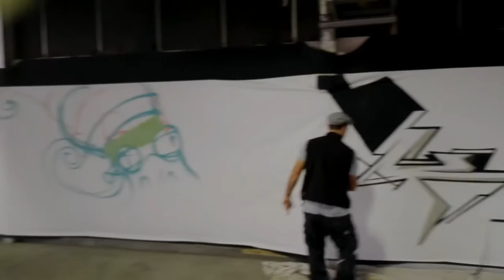Pau Tattoo Convention Graffiti by: Costah-Crewer-Trakt-Taki-Veks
Graffiti wall by VEKS / CREWER /TRAKT / COSTAH/ TAKI